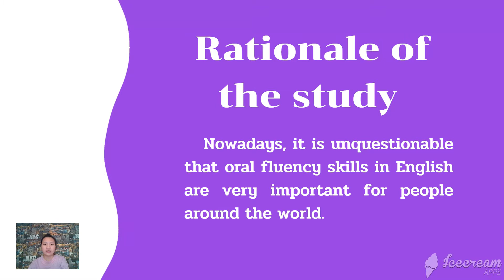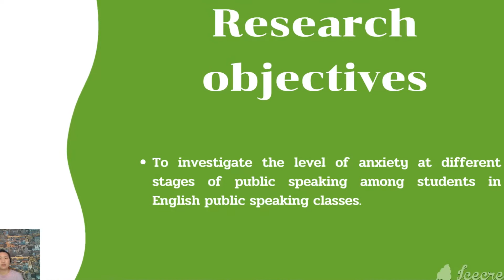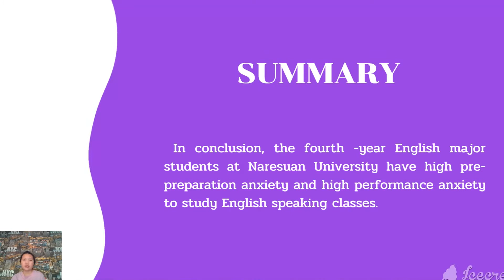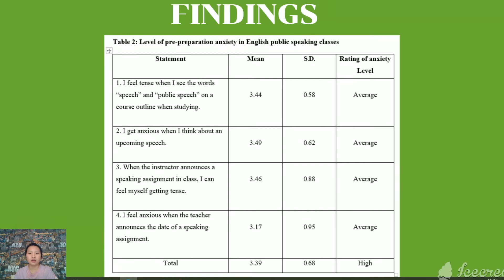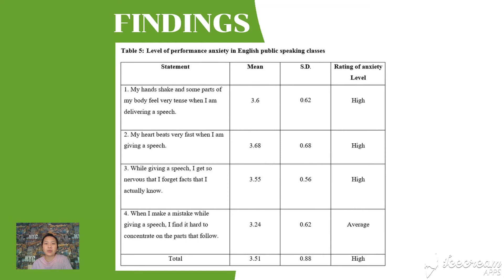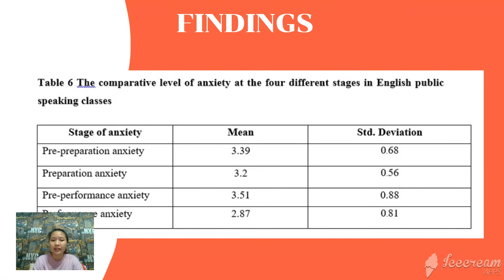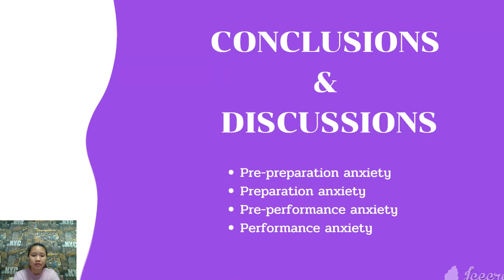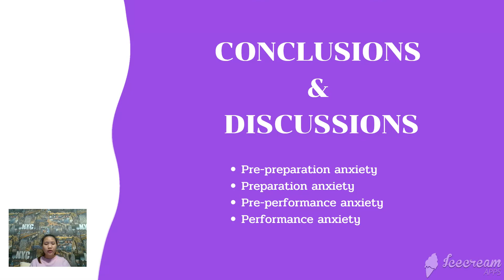English Speaking Classes That Cause Anxiety in Fourth - Year Undergraduate English major Students